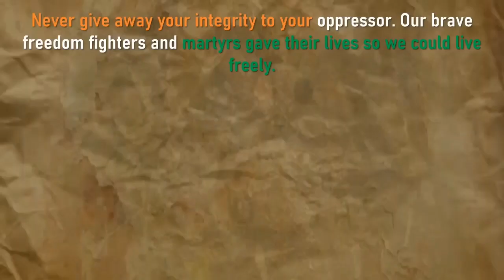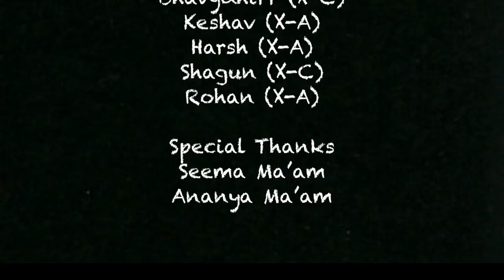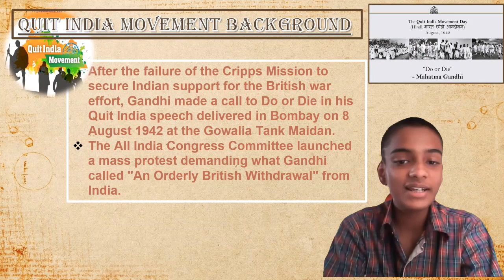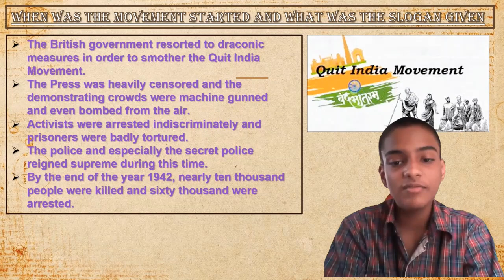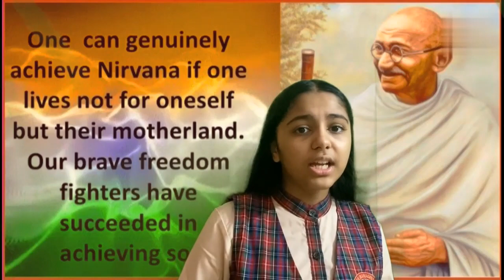Special Assembly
A special assembly was organised to mark the monumental event in India's freedom struggle, The Quit India Movement.
Students recreated the significant event of India's freedom struggle with appropriate poem, skit and speech.
Stellar performance by students  highlighting the main events of the epochal period not only enriched students with knowledge about the era but also infused the spirit of patriotism.